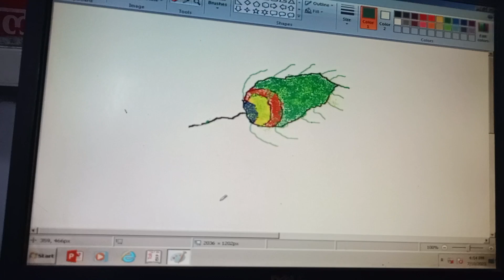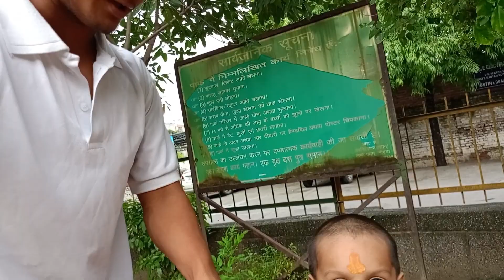इस साल के पहले (श्रावण मास)🙏का पहला सोमवार🛕🥰🛕दिल (खुशी)🥹😊 से झूम उठा 😍🤩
bishanpura sec 58 noida (shiv mandir)🛕🥰